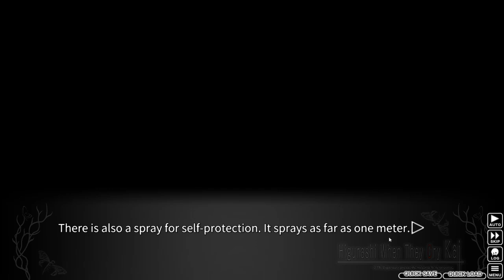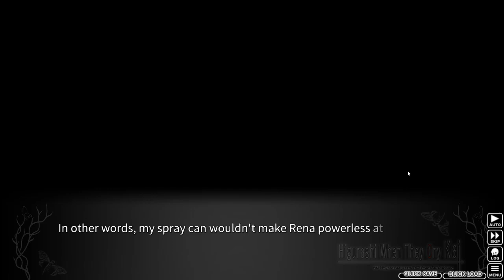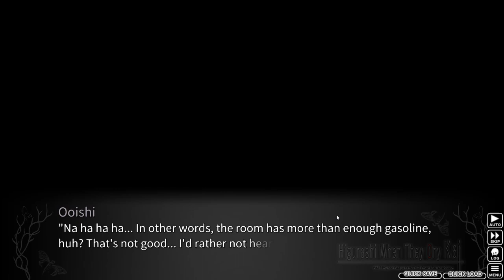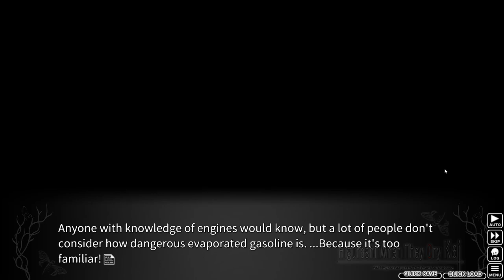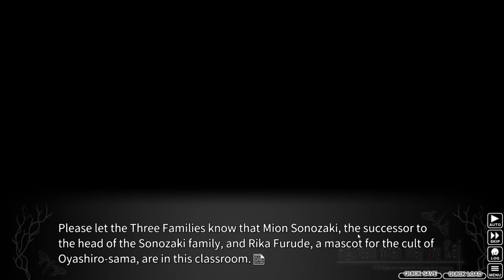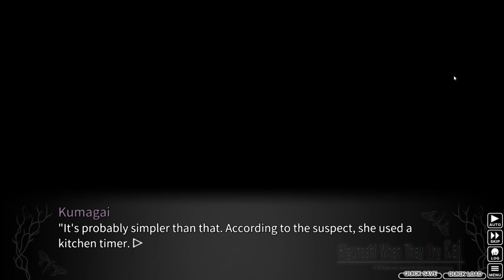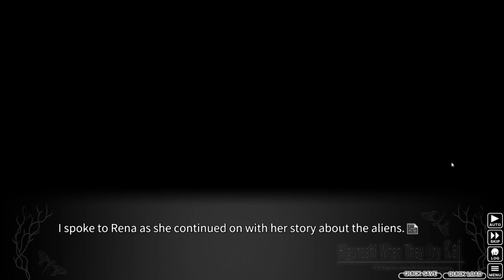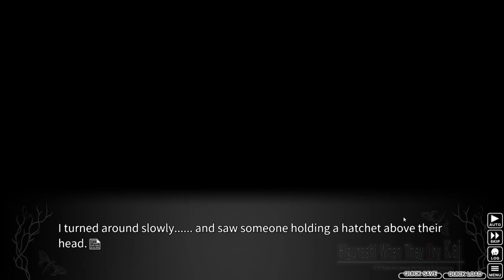AE: Higurashi When They Cry #109 [Running out of time]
Part 2/3

Banner and Logo by:
Me & Kynum